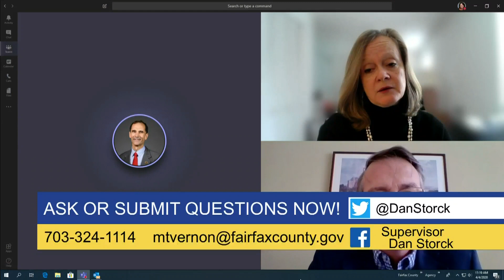Fairfax County Board of Supervisors and FCPS Joint Q & A 4-4-20